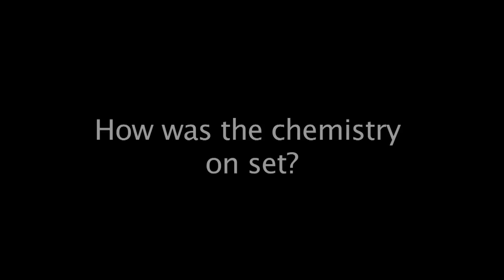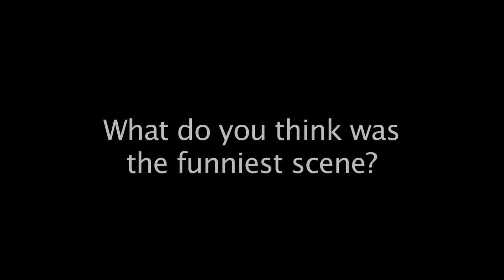Sundance Q&A - Emma Roberts, Rory Culkin, Derick Martini, Jill Hennessy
Watch this Question & Answer from Sundance 2009 with Lymelife Director Derick Martini, Rory Culkin, Emma Roberts and Jill Hennessy